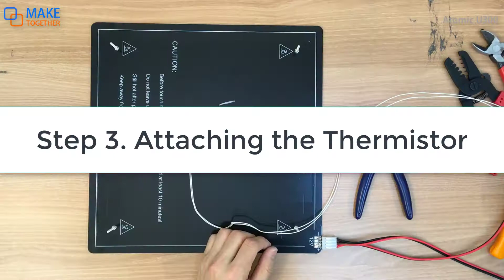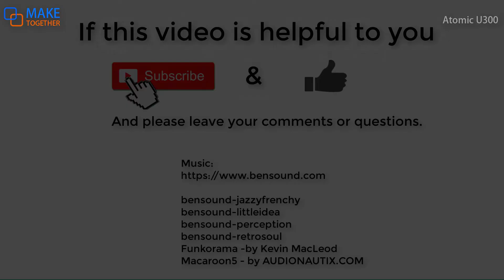Ultimaker Style 3D Printer Build Tutorial 12 - Heated Bed Wiring and Attaching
This tutorial will show you how to wire and attach the 310mm heated bed.
And you can learn about the power expansion module for the big size heated bed.
You need soldering iron and wire crimper.

0:00 Intro
0:07 Step 1. Parts List
2:28 Step 2. Making 4-pin Power Connector
5:31 Step 3. Attaching the Thermistor
6:28 Step 4. Preparing Bolts and Nuts
7:38 Step 5. Attaching Heated Bed Brackets
9:11 Step 6. Installing the Heated Bed
10:47 Step 7. Wiring Power Expansion Module
13:06 Step 8. Attaching the Power Expansion Module
14:58 Step 9. Attaching Heated Bed Sticker